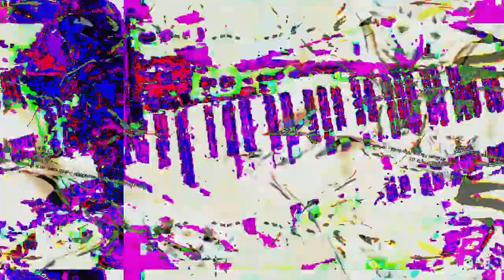[EPILEPSY WARNING] Movie 23 03 04 17h07m20s